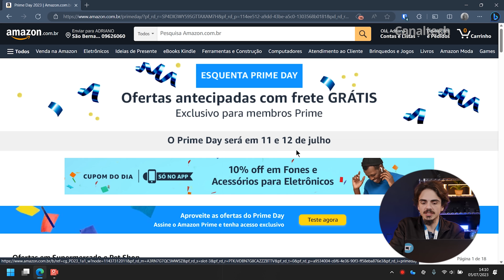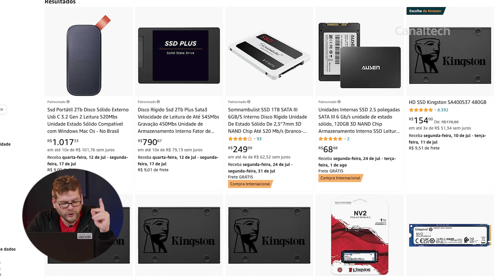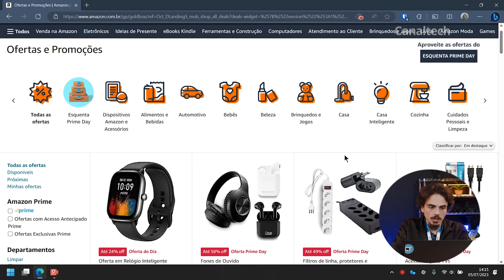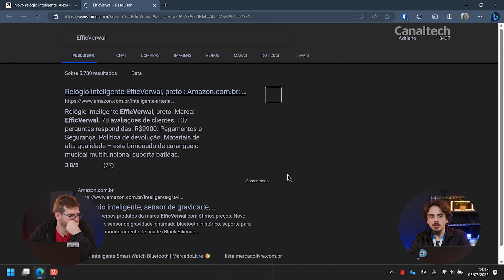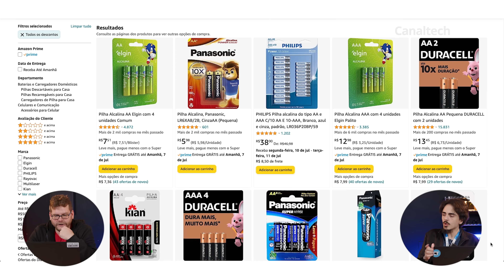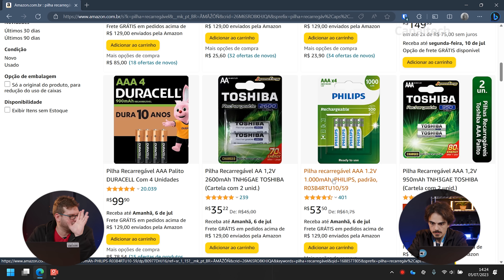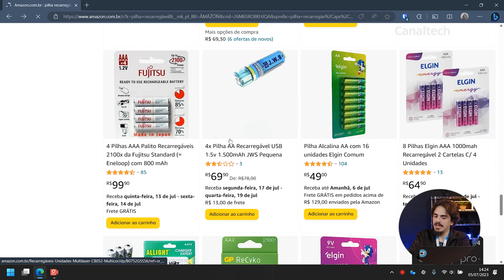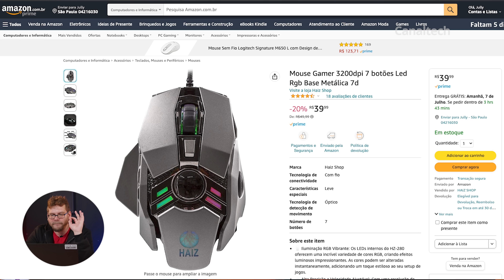Como aproveitar o Amazon Prime Day para comprar SSD, pilhas e outros produtos!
Torne-se cliente prime com 30 dias grátis e garanta acesso a todas as ofertas do Prime Day

As melhores ofertas do Amazon Prime Day sobre SSD, pilhas recarregáveis e smartwatch.  Você vai ver como aproveitar os descontos incríveis que o Amazon Prime Day oferece e como escolher os produtos que mais se adequam às suas necessidades.